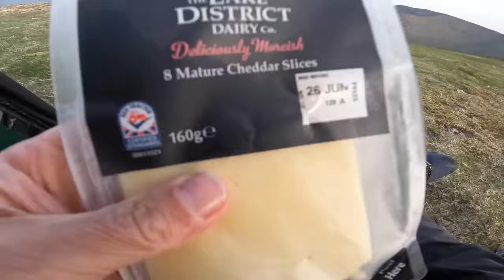A NICE LAKE DISTRICT WILDCAMP | A TOUGH HIKE IN HOT WEATHER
A GREAT WEEKEND OVER THE LAKES FOR A SOLO. OVERNIGHTER IN THE VAN OF RIDAY TOO WHICH WAS GREAT. @andyscampervan-fj19
I YOMPED UP TO SHEFFIELD PIKE THEN SEARCHED FOR A PATH (NOT VISIBLE BUT ITS THERE) ACROSS TO THE QUARRY AND ONTO STANG, THEN PAST THE OLD DISUSED CHIMNEY ONTO RAISE. PASSING A SKI TOW, DUNNO IF ITS STILL USED. A ROCKY TOP BUT FULL 360 VIEWS ACROSS TO HELVELLYN AND SKIDDAW. ENJOYED THE SOLITUDE THAT 2800 FEET GIVES YOU AND HAD A GOOD CHILLED NIGHT, THERE WAS MIDGES AND THEY DIDNT SEEM TO LIKE THE TINY REPEL. OR I WAS GOING DOTTY. THEY DEFINITLEY STAYED AWAY FROM IT THOUGH, WHO KNOWS, ILL TRY IT AGAIN.. A WELL NEEDED FULL WEEKEND BREAK AWAY FROM WORK..